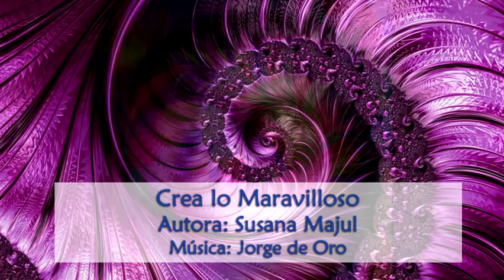Crea lo Maravilloso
Acto de psicomagia
Liberar miedos y preocupaciones
Controlar los pensamientos negativos
Autora: Susana Majul

Susy ✨